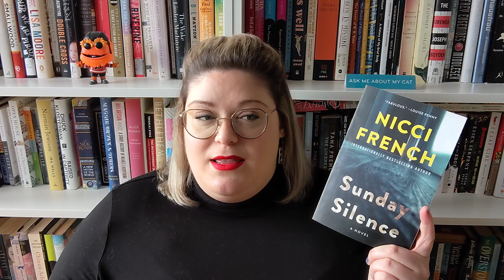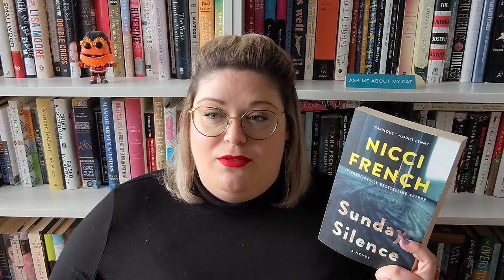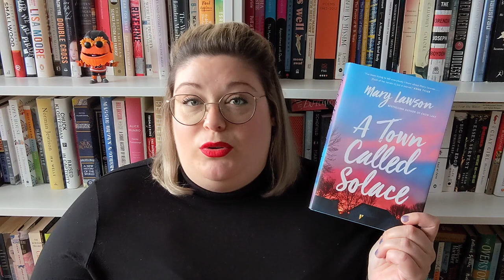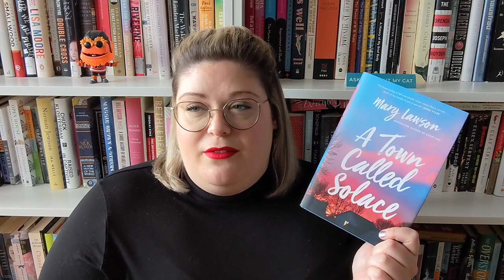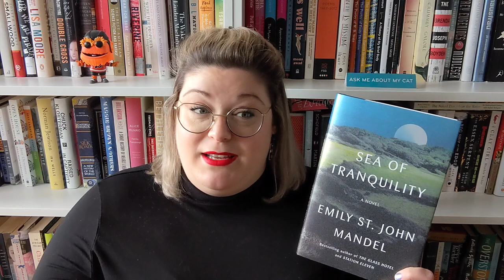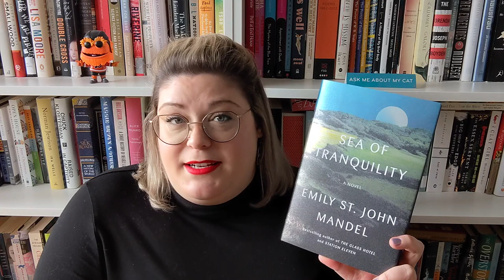What I Read When I am Anxious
Solidarity with all my anxious bibliophiles.

- - Books mentioned - -
The Anthropocene Reviewed by John Green
Sunday Silence by Nicci French
High Wages by Dorothy Whipple
A Town Called Solace by Mary Lawson